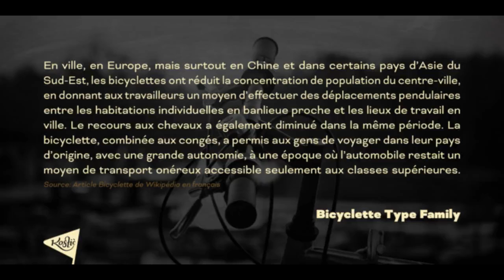Bicyclette Font Download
Bicyclette font - Say hello to new Bicyclette font family designed by Nikola Kostić, Bicyclette fonts release at  Jun  6, 2013. Bicyclette is the perfect titling font to complement text faces in magazines, logotypes, etc.

The name “Bicyclette” was chosen because this typeface is all about balance and elegance. The idea was to create a highly contrasted sans-serif family carefully balanced between gentle curves and sharp angles, with large capitals opposing uncommonly short lower case, through six distinctive weights. The letters are wide, and the capitals pop up in headlines while the lower case leaves a lot of white space between the text lines because of its small x-height.